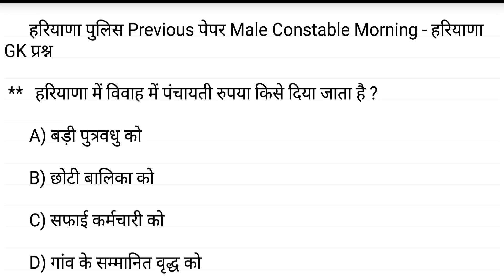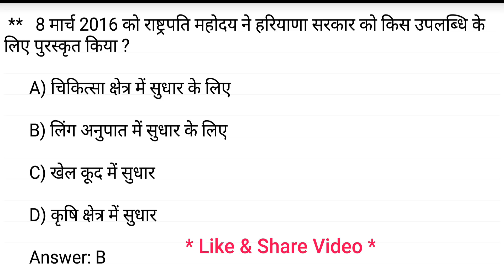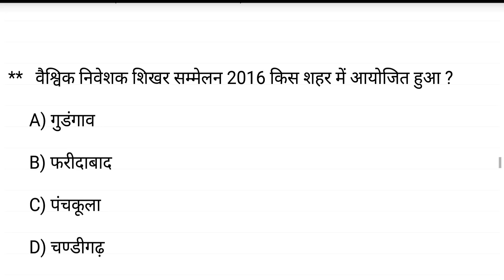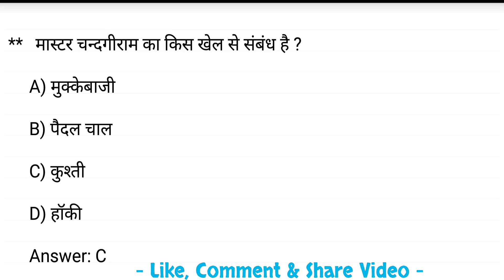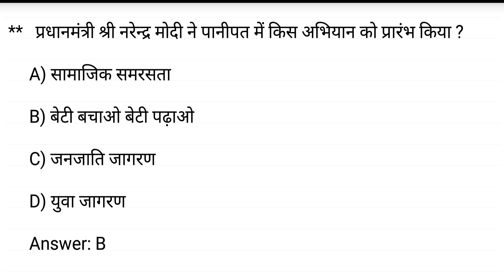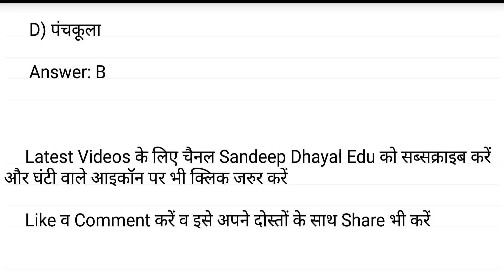Haryana Police Male Constable Previous Paper Morning HSSC - Haryana GK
Haryana police constable previous year question paper with answer. haryana police male question paper for haryana police hssc exam haryana gk questions with answer in hindi.

Haryana Current Affairs January to March 2023

Haryana Current Affairs February to March 2023

Haryana Current Affairs April 2022 to March 2023 (Last 1 Year)

Haryana Current Affairs January to December 2022

Haryana Current Affairs January to December 2021

Haryana Current Affairs November to December 2022

Haryana Current Affairs January to December 2020

India and World Current Affairs March 2023

India and World Current Affairs January to March 2023

India and World Current Affairs February to March 2023

India and World Current Affairs April 2022 to March 2023 (Last 1 Year)

India and World Current Affairs January to December 2022